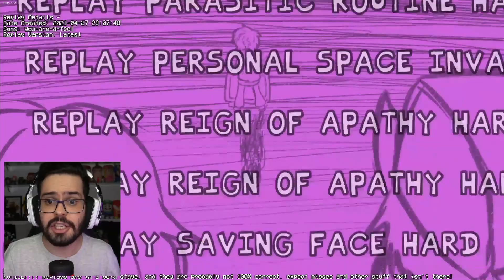O MOD BIZARRO E SECRETO NO FRIDAY NIGHT FUNKIN! VS Brightside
Preparados para uma experiência no mínimo PERTURBADORA? Hora de jogar o MOD do BRIGHTSIDE, que tem um segredo bem especial!

AS PELÚCIAS E CAMISETAS MAIS CHEIROSAS E EXCLUSIVAS VOCÊ SÓ ENCONTRA